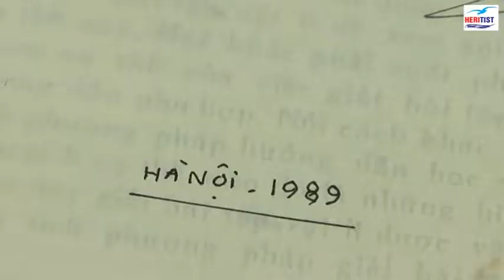[MEDDOM] SƯU TẦM TÀI LIỆU CỦA GS.TS.NGND PHẠM HỮU TÒNG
GS.TS.NGND Phạm Hữu Tòng trao tặng Trung tâm Di sản toàn bộ khối tư liệu gắn bó với quá trình giảng dạy và đào tạo của ông, gồm: luận văn, luận án, bản thảo sách, hiện vật thể khối (chiếc tivi, máy ảnh)...Với ông đó là những hiện vật thật sự có ý nghĩa với chủ nhân của nó, dù những thứ đó đã hư hỏng nhưng đây sẽ là minh chứng để kể về cuộc đời hoạt động nghiên cứu khoa học của mình.
 Trung tâm Di sản các Nhà khoa học Việt Nam